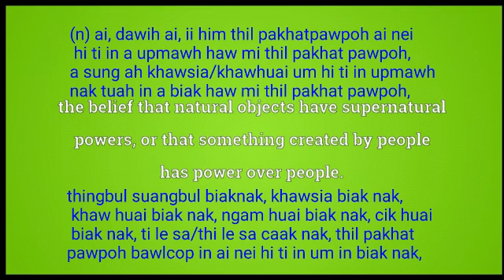fetishism meaning in English Ngawn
fetishism = (n) ai, dawih ai, ii him thil pakhat pawpoh ai nei hi ti in a upmawh haw mi thil pakhat pawpoh, a sung ah khawsia/khawhuai um hi ti in upmawh nak tuah in a biak haw mi thil pakhat pawpoh, thingbul suangbul biaknak, khawsia biak nak, khaw huai biak nak, ngam huai biak nak, cik huai biak nak, ti le sa/thi le sa caak nak, thil pakhat pawpoh bawlcop in ai nei hi ti in um in biak nak,